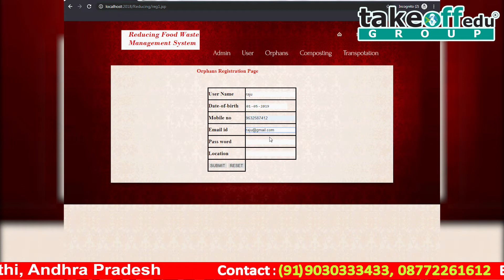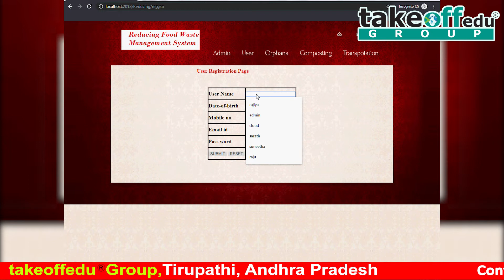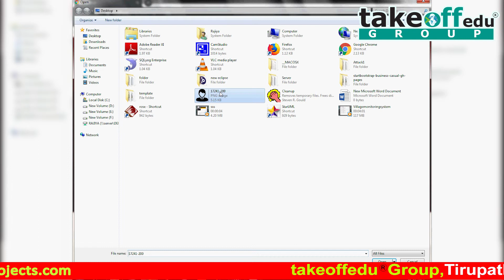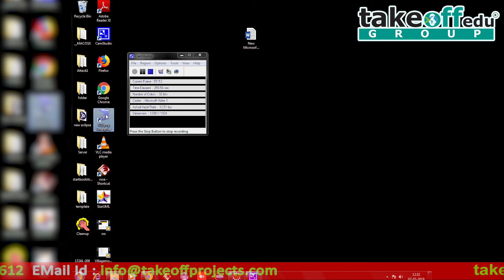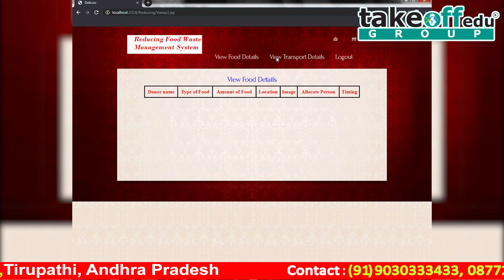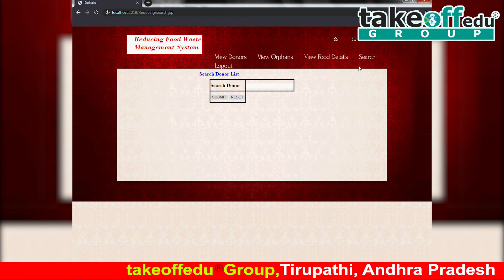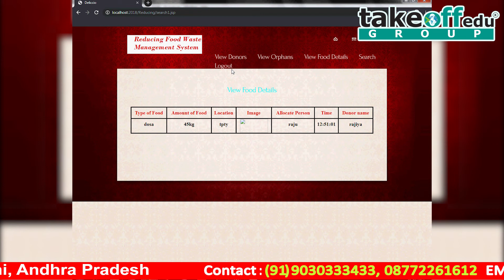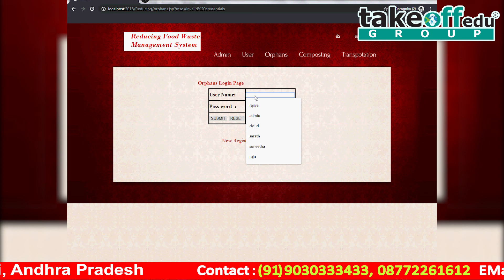Reducing Food Waste Management System || Java Web Application Projects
Everyone enjoys parties with lot of food and other products and most of them are left for waste or are unused. We are all wasting food for various reasons.

𝗧𝗮𝗸𝗲𝗼𝗳𝗳 𝗘𝗱𝘂 𝗚𝗿𝗼𝘂𝗽 provides the most creative concepts and ideas for that can make very effective java web application projects for students, researchers, and engineers. So browse through our list of java web application projects topics and choose the best java web application projects for your needs today.